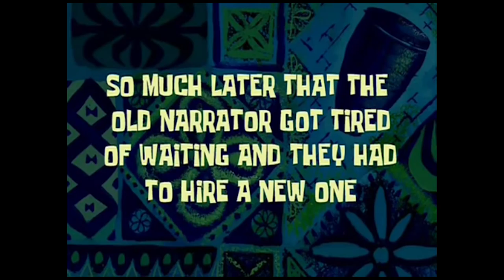Swing like Spider-Man Windlands Episode 1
Today we are gonna play Windlands and immerse ourselves in the beautiful world of Windlands where we can explore the levels and swing and jump around like a regular Spider-Man.